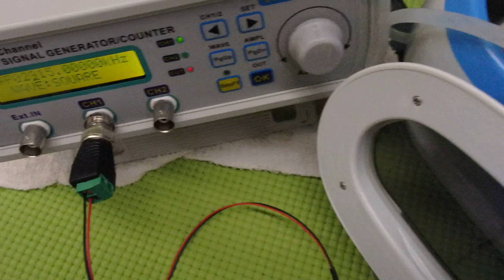オリジナル超音波プローブの「発振・制御」技術 ultrasonic-labo